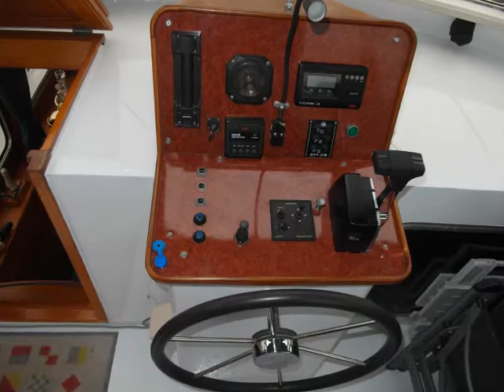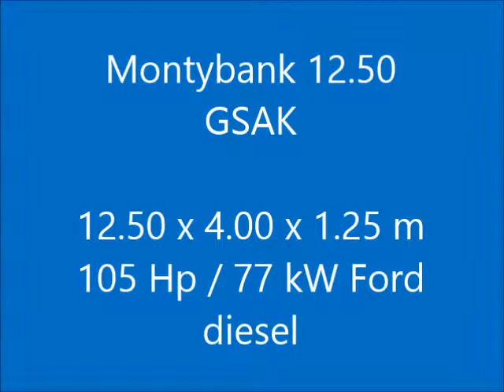Montybank 12.50 GSAK, Helena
Type : Montybank 12.50 GSAK
Catagory : motorjacht
Material : staal
Region : Nederland (NL)
Location : Rotterdam
Dimensions : 12.50 x 4.00 x 1.25 m

Deze stoer en solide gebouwde Spitsgat Motorkotter verkeert in een zeer goede staat van onderhoud. In 2013 is ze volledig geschilderd. Voorzien van 2 hutten, badkamer, riante stuursalon en een kombuis met rondzit dinette is ze uitstekend geschikt om lange tijd aan boord te verblijven. Verder is het schip uitgerust met een generator, binnen- en buitenstuurstand en een vast windscherm. Uitstekend schip om op de binnenwateren te varen maar ook Scandinavië behoort tot de mogelijkheden.

This sturdy and solidly built Canoe stern motor cutter yacht is in a very good condition. In 2013, she was completely repainted. Equipped with 2 cabins, bathroom, spacious wheelhouse and a galley with dinette round seat, she is excellent to stay on board for a long time. Further, the vessel is equipped with a generator, inside and outside steering position and a fixed windscreen. Perfect ship to sail on inland waterways but also Scandinavia belongs to the possibilities.

Diese robuste und solide gebaut Kanu Heck Kutter Motoryacht ist in einem sehr guten Zustand. Im Jahr 2013 wurde sie komplett neu lackiert. Ausgestattet mit 2 Kabinen, Badezimmer, geräumige Steuersalon und einer Kombüse mit Rund Sitz, sie ist sehr gut für eine lange Zeit an Bord zu verbleiben. Weiter ist das Schiff mit einem Generator, inneren und äußeren Steuerposition und einer Windschutzscheibe ausgestattet. Perfekt Schiff um auf die Binnenwasserstraßen zu fahren, sondern auch Skandinavien gehört zu den Möglichkeiten.

Ce robuste yacht à moteur arrière Cutter a été solidement construit et en bonne état. Entièrement repeint en 2013. Equipé avec 2 chambres, salle de bain, salle à pilotage spacieuse et cuisine avec coin-repas banquette ronde. Elle est excellente pour se loger dedans. En plus, elle compte avec position de pilotage double, intérieure et extérieure, générateur et pare-brise fixe. Parfait pour naviguer les voies fluviales mais le Scandinavie fait aussi une partie de ses possibilités.